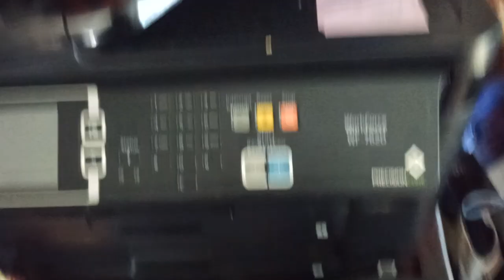Another Windy Day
Just rambling about art and life and this and that and that's a lot of ands in one sentence. ✌️dailyvlog